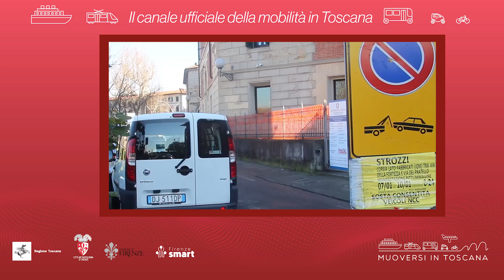Muoversi in Toscana - Edizione delle 7.30 dell'8 gennaio 2024